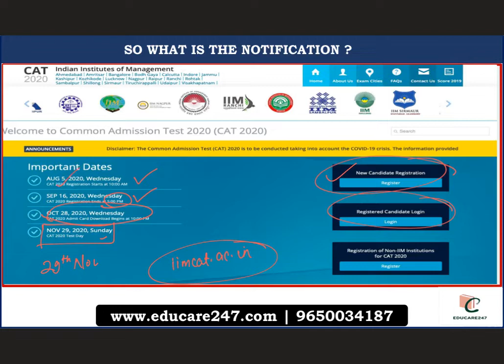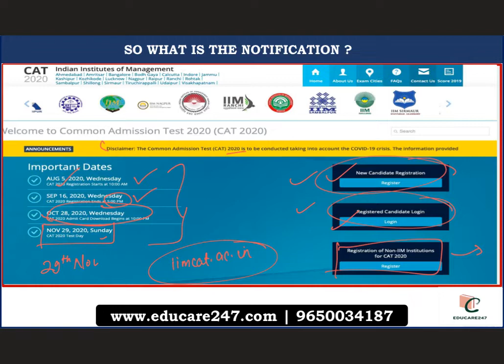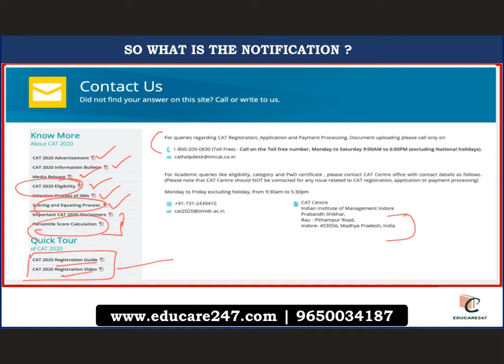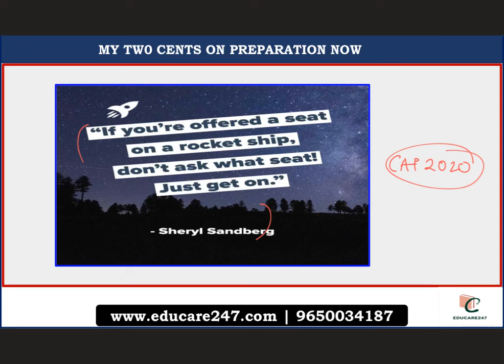CAT 2020 Notification Out | Important Deadlines | IIFT 2020 | TISSNET 2020 | NMAT 2020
This video discusses the CAT 2020 notificaton. Finally, notification is out.